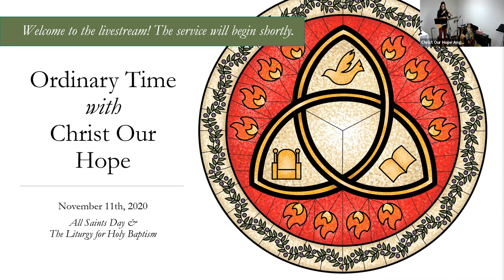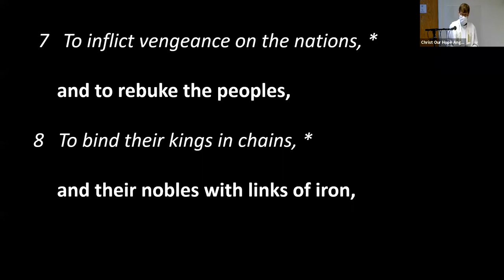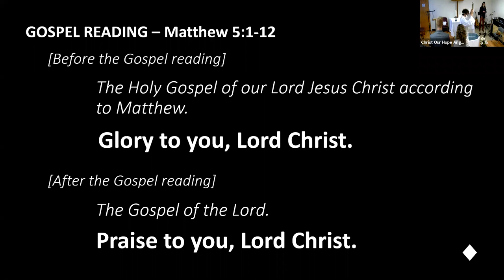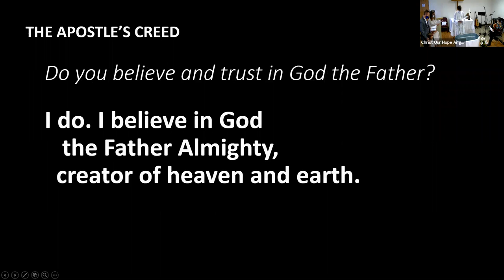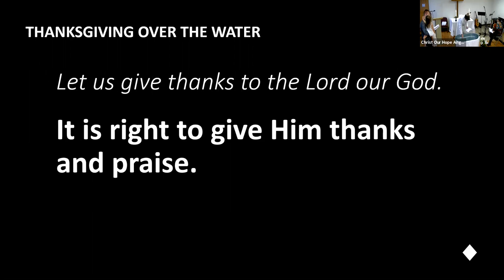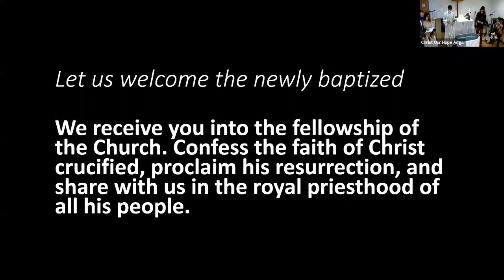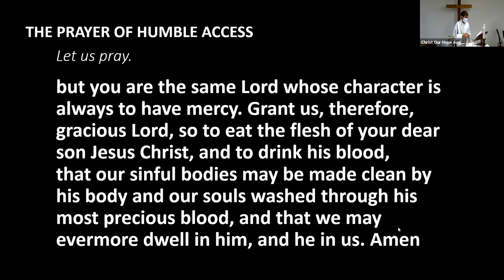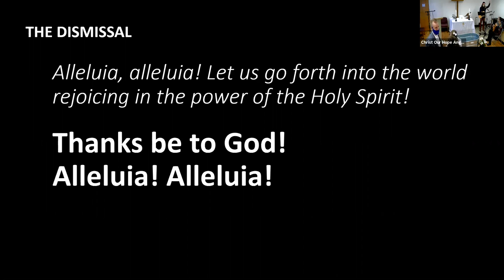Online Worship for 11.01.20 (All Saints' Day) with Christ Our Hope Anglican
Sunday worship online with Christ Our Hope Anglican for 11.01.20, Proper 26 in the season of Ordinary Time (the Season After Pentecost). This Sunday is the feast of All Saints' Day, as well as the service of Holy Baptism for two new daughters of the Christ Our Hope family.

Services stream live to YouTube every Sunday at 10am MST.

 Time Stamps for this Service (added after the service):

Opening Worship: 2:04
Reading of the Word: 9:55
Sermon: 18.03
Baptism: 35:32
Communion: 59:25

Though we have returned to limited attendance in-person worship, we still offer an online component to our Sunday services. Those who are unable to join our capped attendance at our building in Fort Collins, Colorado join us online via Zoom or YouTube.

Find out more about how to worship with Christ Our Hope Anglican Church